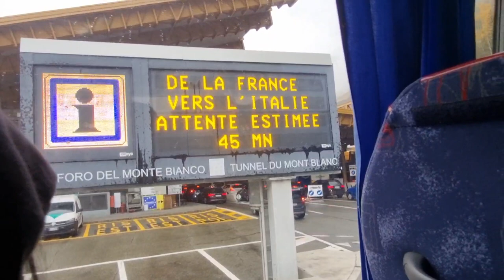EIGHT GROUP BUS TRIPS TO MILAN CONTROLLED AND WERE ESCORTED BACK TO FRANCE.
We were Controlled at the border Alps between Italy and France on October 30 at 8 AM. Actually there were 10  buses group trips but 2 buses were let go and 8 buses were retained and were escorted back to France. All bus trips were organized by Filipinos. Majority passengers are Filipinos.